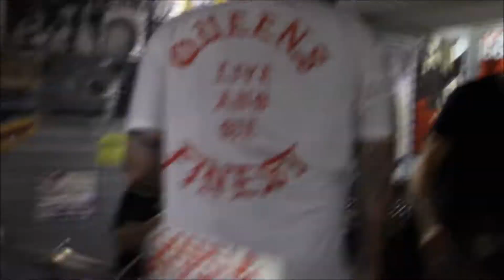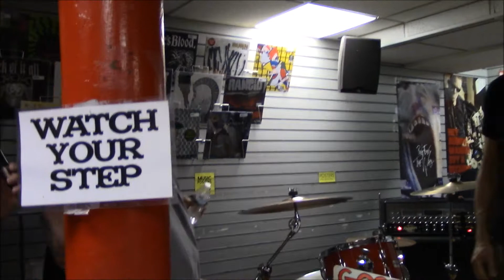Crown of Thornz - Live in N.Y.C. 10/24/17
Crown of Thornz - Live @ Generation Records in N.Y.C. 10/24/17
Urban Styles Book Release event